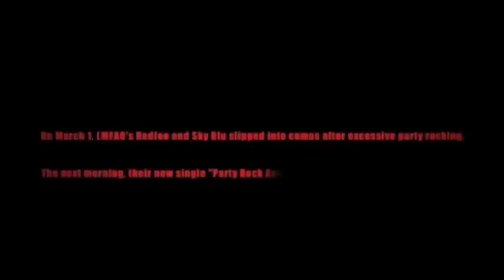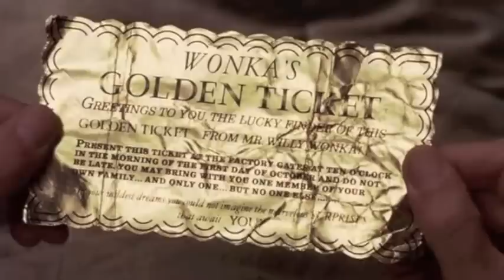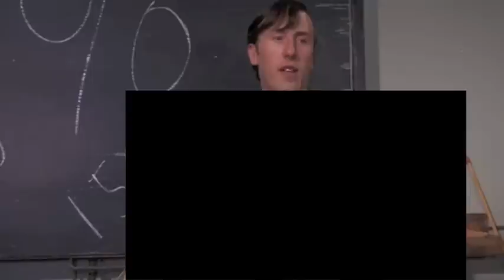Youtube Poop: Wonka Shuffles